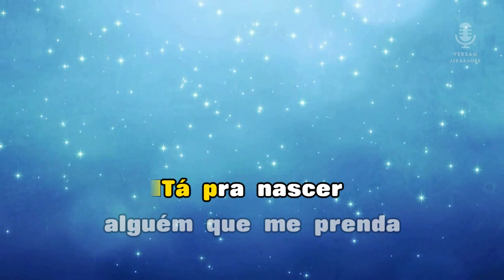🎤2221 João Neto & Frederico - Tá combinado【ᴅᴇᴍᴏ ᴋᴊs-𝟸𝟶𝟸𝟺】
Caso tenha gostado deste karaokê
Subscreva-se caso não seja inscrito 🙏

ATENÇÃO | ● Artista, produtor, proprietário de gravadora que não quer ver a sua música neste vídeo, favor entrar em contato via e-mail ao invés de denunciá-lo que eu irei remover imediatamente!
▼     JSKARAOKE    ▼